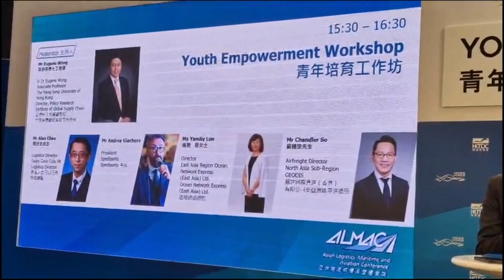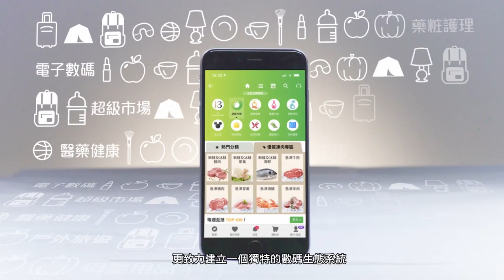Spediporto protagonista ad Almac, tra panel di prestigio e incontri collaterali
Giornata intensa per il Presidente di Spediporto Andrea Giachero e il Direttore Generale Giampaolo Botta impegnati ad Hong Kong per il meeting logistico internazionale Almac. Giachero è intervenuto durante il panel “Youth Empowerment Workshop”, delineando le prospettive future della supply chain. Ma a margine della giornata di lavoro c’è stato anche un importante incontro presso il Consolato italiano con un gruppo e-commerce di livello internazionale.